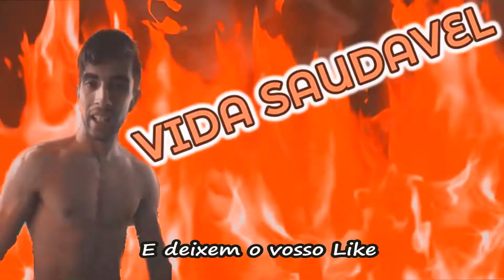dicas para se iniciar na pesca submarina